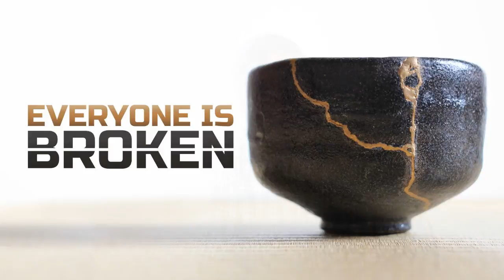God is in the Restoration Business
We sat down with Roger who explains how he came to understand that God is in the restoration business.